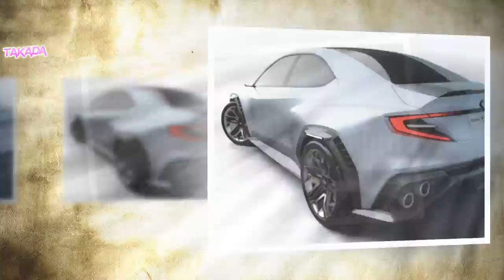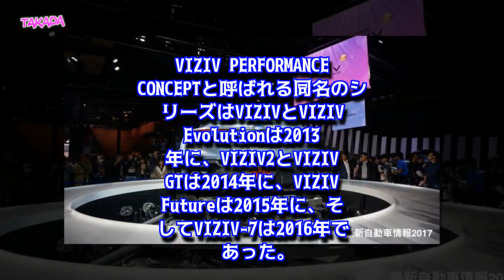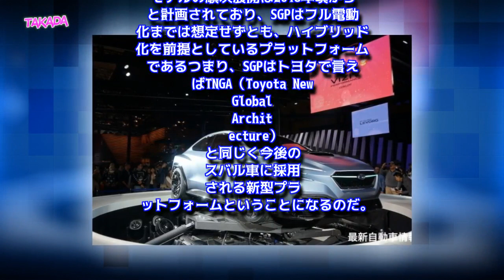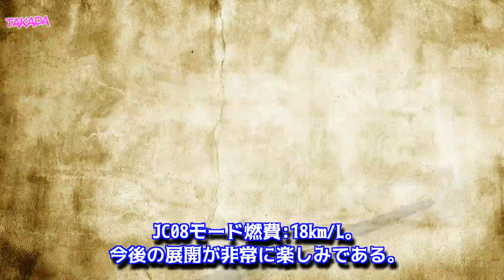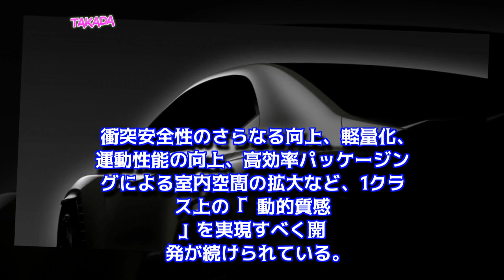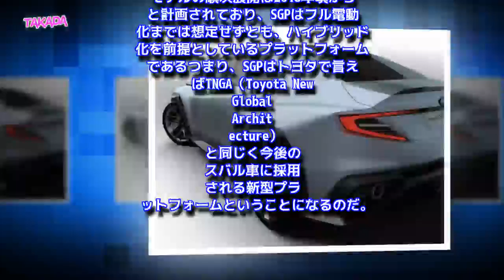スバル 新型 WRX S4 ハイブリッド フルモデルチェンジ ターボとハイブリッドで JC08モード燃費18km/L 燃費と走りの両立を目指す 2020年5月発表し6月に発売